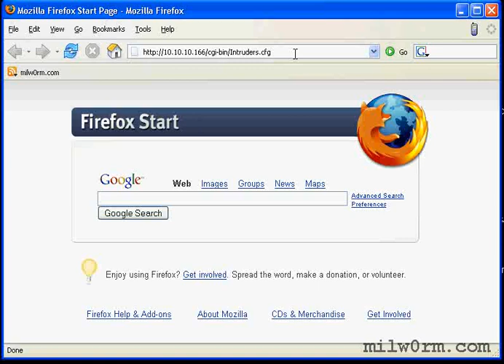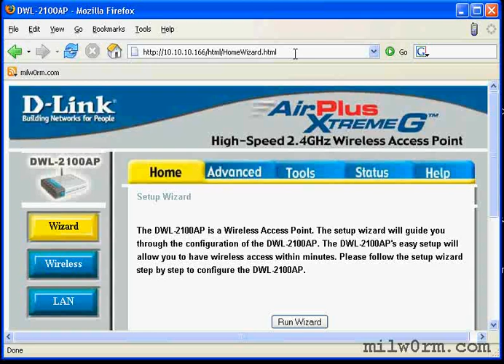Intruders DLink WiFi AP Configuration Disclosure Network Gate